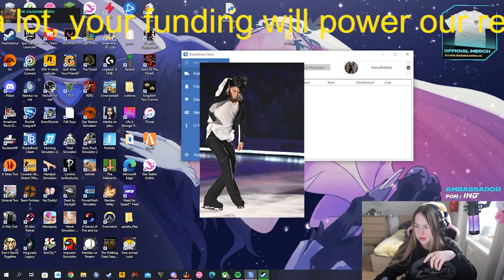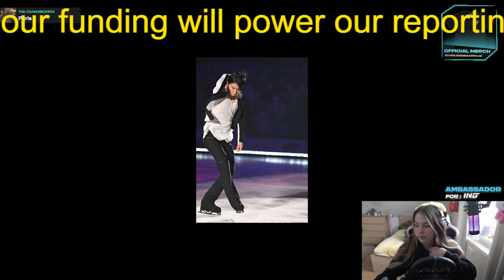【羽生結弦】羽生結弦のプログラムに海外も大注目「彼はただ１人の天才だ」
【羽生結弦】羽生結弦のプログラムに海外も大注目「彼はただ１人の天才だ」Yuzuru Hanyu

2018年平昌オリンピックでも金メダルを獲得し、オリンピック2連覇という偉業を成し遂げる。
2022年にプロ転向を表明。現在プロスケート選手として活躍中。